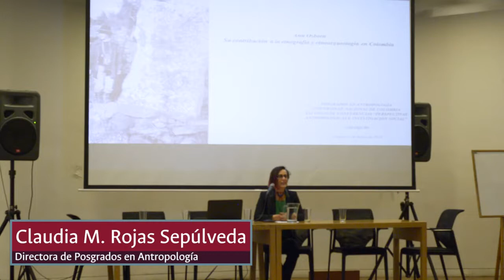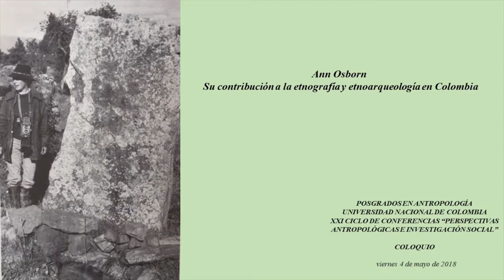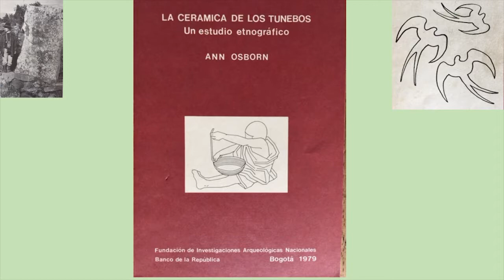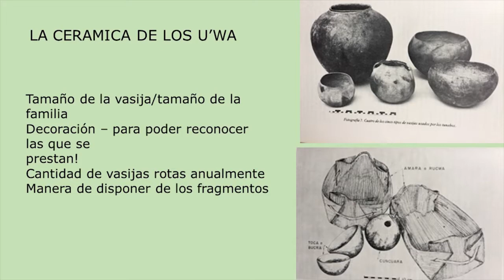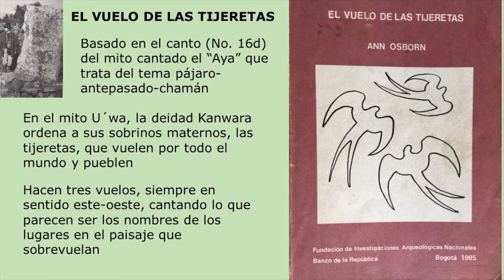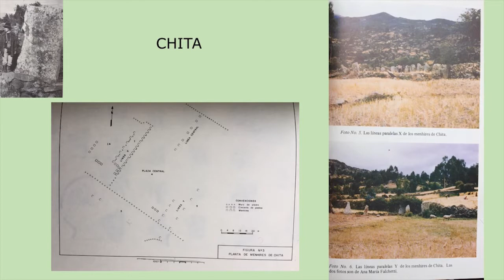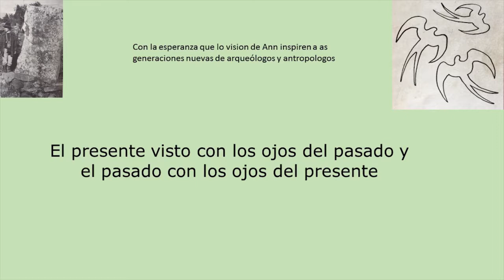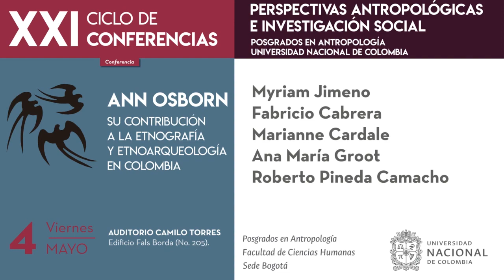04 de Mayo XXI Ciclo de Conferencias PERSPECTIVAS ANTROPOLÓGICAS E INVESTIGACIÓN SOCIAL 2018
4 Mayo de 2018   Ann Osborn, Su contribución a la etnografía y etnoarqueología en Colombia

Se presenta en este coloquio una completa reflexión en torno a la vida y proyección académica de la antropóloga Ann Osborn, como pionera de la etnografía y también de  la etnoarqueología en la segunda mitad del siglo XX en Colombia.